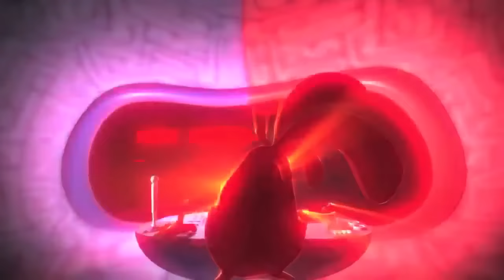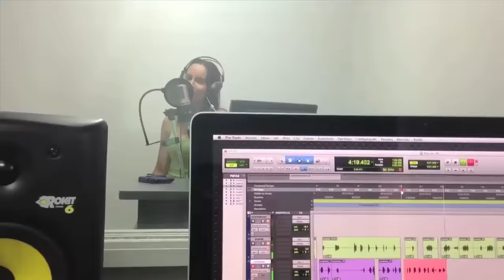Cerebro Dividido Cortometraje Animado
Un film de Joon, Joon & Josiah
Sonido y Locución Audiovisual, Universidad Latina de Costa Rica